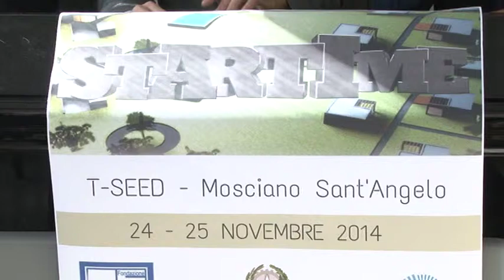"Startime" Incubatore di startup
Le migliori idee innovative saranno protagoniste della due giorni dedicata al progetto "Startime", il primo evento dedicato all'ecosistema startup in provincia di Teramo